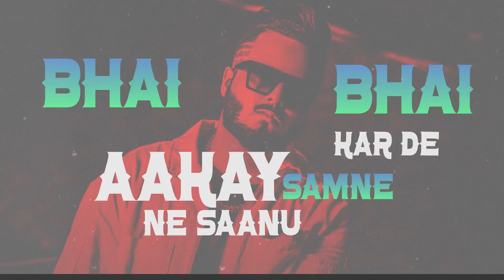Arbaz Khan - Snooker | Lyric Video | Snooker Song | Punjabi Song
Presenting first ever song for Snooker players and fans "SNOOKER BY ARBAZ KHAN". Play it Loud while playing snooker at snooker clubs, a perfect banger for cars and parties.

Khed De Snooker Assi Yaar Saare Mil Ke, Munde Asi Beparwah

Credits:

Song: Snooker
Singer: Arbaz Khan
Lyrics & Composition: Arbaz Khan
Mixed & Engineered by Arbaz Khan
Mastering: Tom Waltz
Music Label: Beyond Records

Snooker - Arbaz Khan | Official Video | New Punjabi Songs 2022 | Latest Punjabi Song 2022

Snooker Lyrics:

Yaar Saare Rall Ke Bainde
Mehfilaan De Rung Ne Jamde
Loud Gaane Jad Ne Chalde Honda Jashan Bada

Khed De Snooker Assi Yaar Saare Mill Ke (X3)
Munde Assi Beperwah

Munde Assi Beperwah

Verse

Ho Munde Assi Beparwah Sada Wakhra Eh Zone Baby
Rockstar Munde Jivein Post Malone Baby
Shehar Vich Puray Munde Haiga Well Known Baby
Mehangiyaan Ne Gaddiyaan Te Lakhaan De Ne Phone Baby

Eyy, We Different Te Baaki Saare Same Girl
Eyy, Paa Ke Rakhi Heavy Assi Game Girl
Eyy, We Adding Fuel To The Flame Girl
Taan He Charay Paasay Chala Eh Name Girl

Scene On Te Heavy Maamlaat
Tu Shagird Te Assi Ustaad
Khush Rehnde Aan Yaaraan Naal Mill Ke
Uchi Eh Soch Te Khullay Aan Dil De

Munde Assi Beperwah

Munde Assi Beperwah

Verse

Top De Kheladi Saanu Karran Saare Pyar Jee
Owner Clubban Waalay Saare Saday Yaar Jee
Muqabalay De Layi Assi Bethe Tayar Jee
Saaday Naal Khede Jera Baane Fankaar Jee

Game De Usool Kakka Kaade Ni Badalde
Don Bani Phirde Jo Bachay Ajj Kal De
Game Saadi Toh Rehnde Ne Saare Oh Dar De
Aakay Samne Ne Saanu Bhai Bhai Kar De

Saariyaan Clubban Vich Bas Saday Charche
Saariyaan Clubban Vich Saday Charche
Keda Saaday Naal Panga Laave Ga

Munde Assi Beperwah

Munde Assi Beperwah